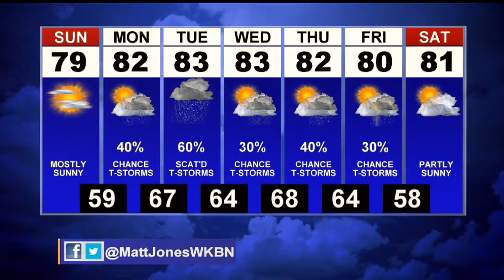First News Weather Update